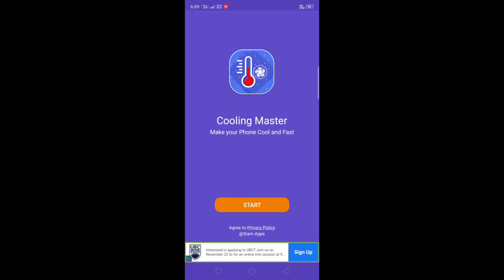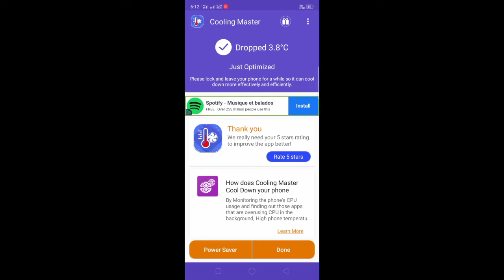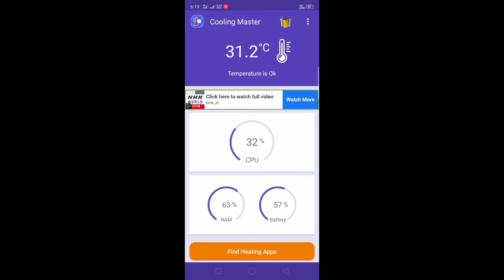Solved your Android phone heating problem||Amazing app||Permanently solved